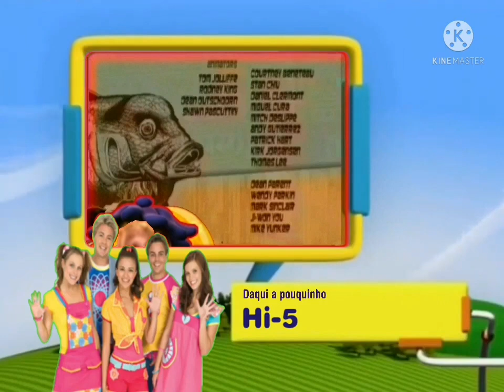DKBrasil 16 de Maio de 2013 Créditos Mistureba + Daqui a pouquinho Hi-5